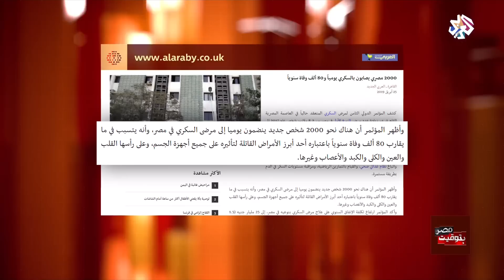بتوقيت مصر│مرضى السكري في مصر .. أرقام مفزعة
كشف المؤتمر الدولي الثامن لمرض السكري الذي انعقد في العاصمة المصرية القاهرة، عن ارتفاع عدد مرضى النوع الأول من السكري في مصر من 8.2 ملايين شخص عام 2017 إلى 8.5 ملايين بنهاية 2018.
وأشار إلى أن عدد مرضى النوع الثاني من السكري وصل إلى 39 مليونا، مبرزا أن هناك نحو 2000 شخص جديد ينضمون يوميا إلى مرضى السكري وأنه يتسبب فيما يقارب 80 ألف وفاة سنويا.